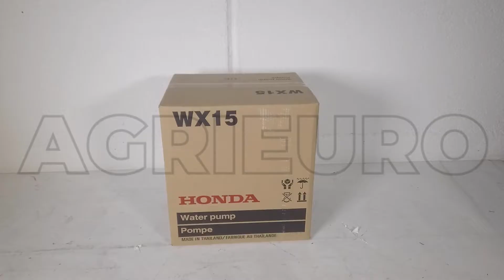Motobomba de gasolina autocebante Honda WX15T racores de 40 mm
La nueva motobomba de riego Honda WX15T es perfecta para aquellos que necesiten drenar agua de cualquier tipo de fuente para regar a través de una manguera o un aspersor. Esta motobomba tiene un nivel de calidad sin par puesto que está totalmente fabricada por Honda, líder en la producción de motores.

Es de fundamental importancia cuando se tiene que distribuir el agua en ausencia de electricidad, o en el campo, cuando hay que aspirar agua de un pozo, un estanque, cisternas y cubas de difícil acceso, o incluso cuando se tiene que drenar un sótano o un garaje inundado.

Honda WX15T resulta ser fácil de transportar, gracias especialmente a su peso de apenas 9 kg. Sin embargo, esto no afecta al rendimiento de esta máquina. De hecho, el motor de 49,4 cc desarrolla hasta 1,6 kW (equivalente a 2,2 Hp).

La bomba es autocebante y puede empezar a trabajar simplemente rellenando el agua a través del tapón correspondiente en el cuerpo de la bomba.